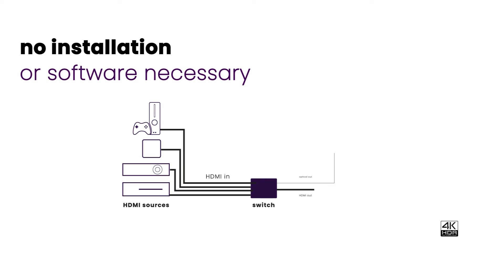Marmitek CONNECT 620 UHD